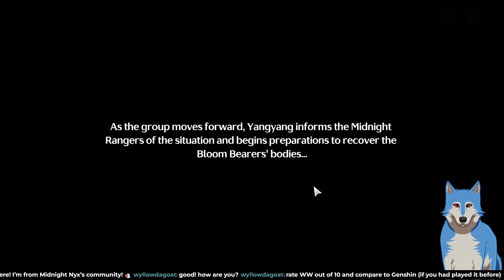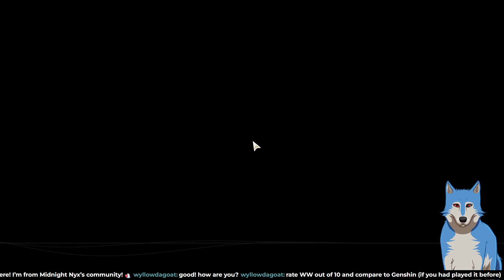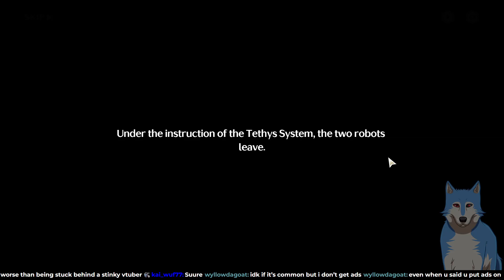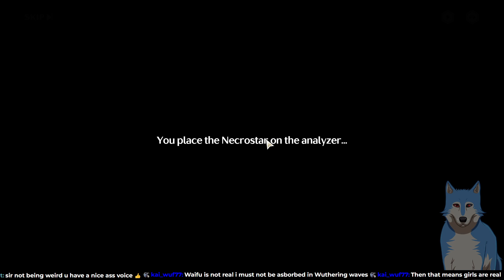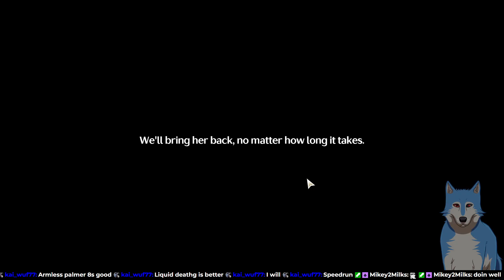NEW WAIFU DROP LETSGOOO!!!! Streaming Comeback Arc 🐺